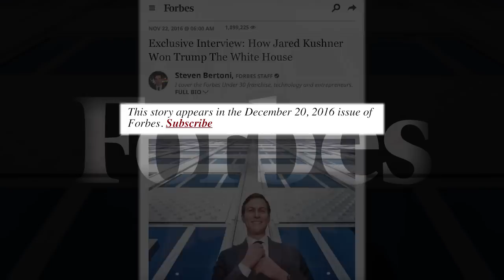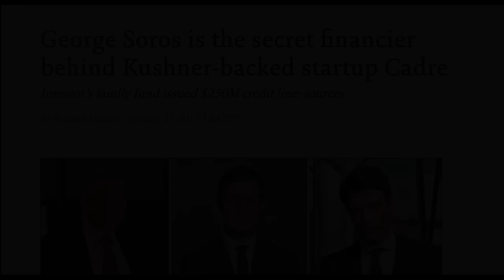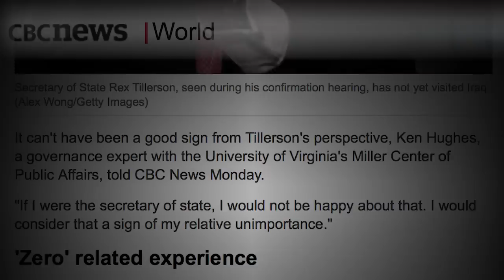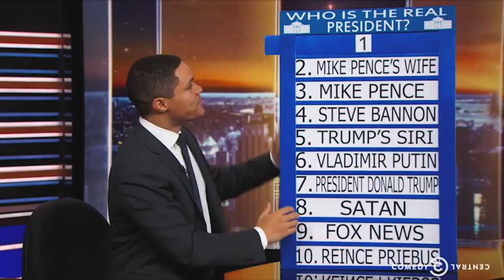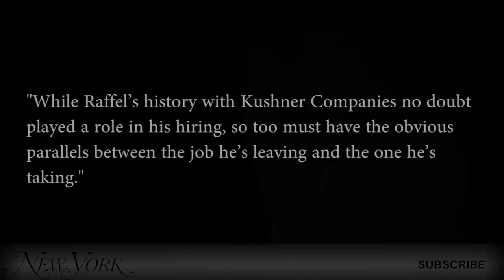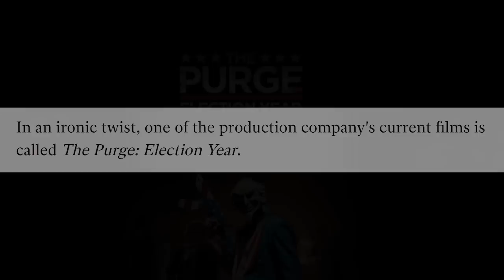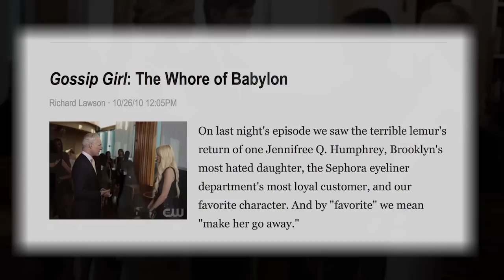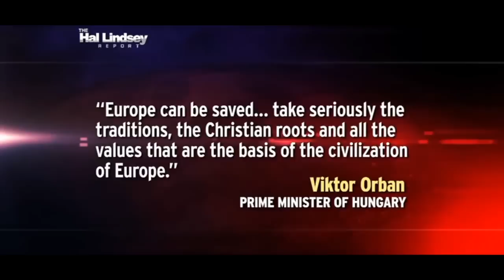There is Something Very Strange about This Man! (2017-2018)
WHO IS THIS MAN? Something Strange is Going On...
Jared Kushner globalist george soros connection donald trump 666 fifth avenue israel antichrist spirit on earth? jason a